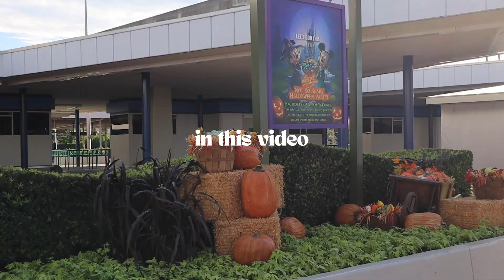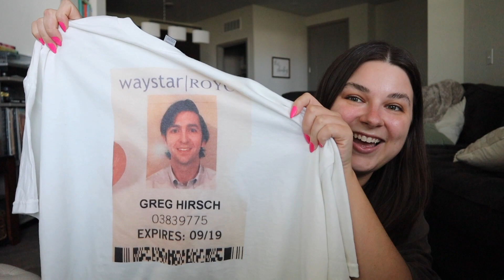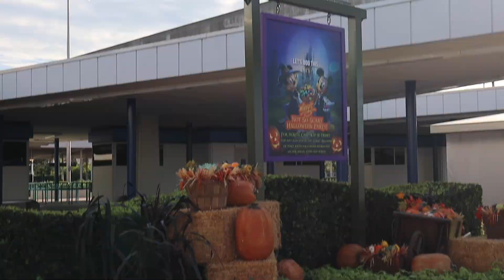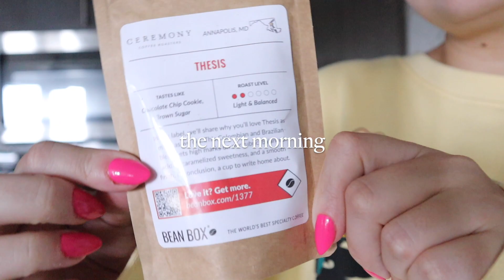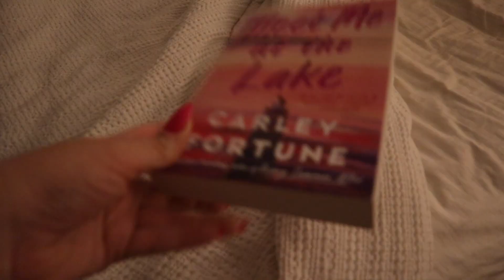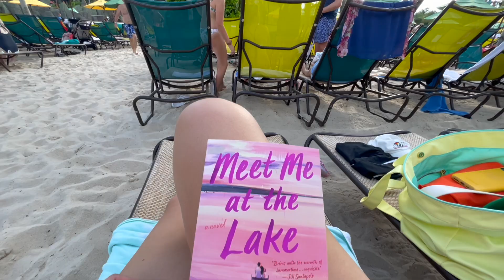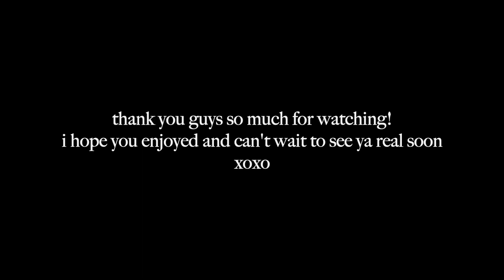DAYS IN MY LIFE: Halloween at Walt Disney World, new merch, first time at Volcano Bay and more!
A very summer-ween vlog! New Walt Disney World Halloween merch, seeing the Mickey pumpkins for the first time, fun times with friends, Universal's Volcano Bay, work from home days and more!

LINKS:
AMAZON STOREFRONT: